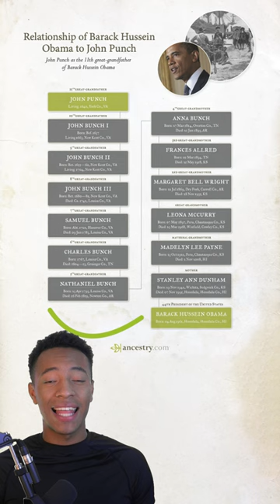Obama's Ancestor was WHO!? | Ancestry®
This former POTUS has an incredible family tree.